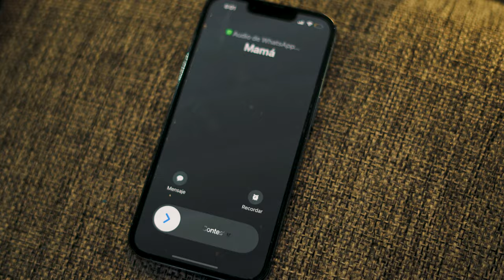Madre Oculta Embaraz0 de su Hija A Su Esposo, Le Dedico más tiempo a TikTok que a su Propia Hija